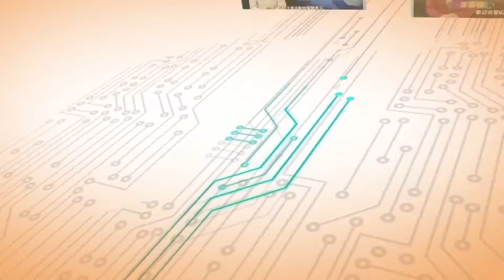《M21 News》國內研發服務機械人成為人類好幫手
「創科博覽2016」正於會展舉行，今次展覽總共分為八個主題，包括航天、航空、深潛、訊息、健康、能源、交通以及創新創業等，展出50項內地標誌性科技項目。而一班青年記者就走訪博覽，今日介紹的是內地的自行研發的服務機械人，這款機械人在內地20多個城市工作，究竟這款服務機械人功能是什麼呢？ 一齊看看有關的訪問。

採訪團隊: 李求恩紀念中學--何靜宜、香港真光中學--邱悅珩、培僑書院--李以琳

製作: M21